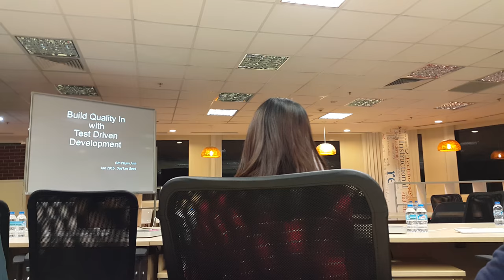Duy Tân geek 2015/01/15(3)